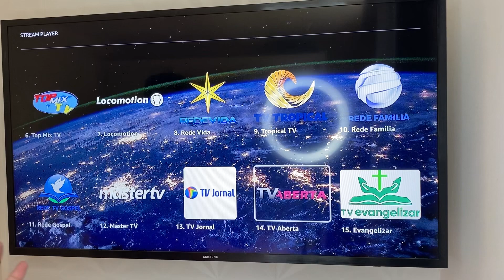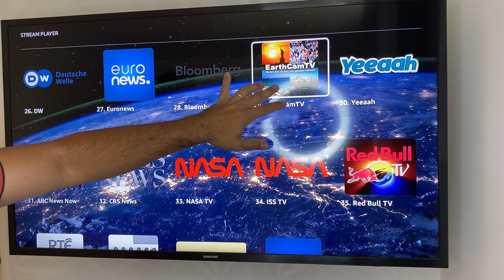Como Liberar Canais de TV Aberta no Fire Tv